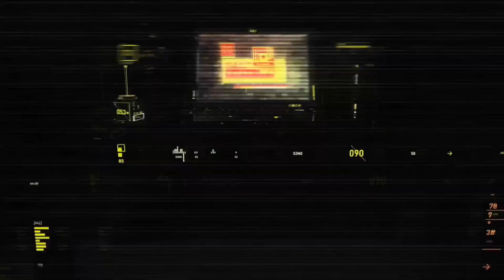Jenom vstanu a už mě ženou z hradu | Raidborn #1 CZ / SK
Dneska se podíváme na novou RPG hru. V ní na to jak začal náš příběh a jak to vše bude pokračovat.

Máte dost plýtvání drahocenným časem chozením věčných vzdáleností a zapojováním se do nekonečných dialogů? Chcete se rychle dostat k zábavnější části? Už nic neříkej! RAIDBORN by měl být přímo pro tebe.

RAIDBORN je přímočaré fantasy akční RPG hra z pohledu první osoby obsahující procedurálně generované dungeony a úkoly. Vydrancujte svět posetý poklady, upgradujte své vybavení, zvyšte své dovednosti a vrhněte se do intenzivního boje.

Intro (0:00)
Úvod (0:06)
VR4You Reklama (0:14)
Gameplay (0:48)
Outro (32:34)